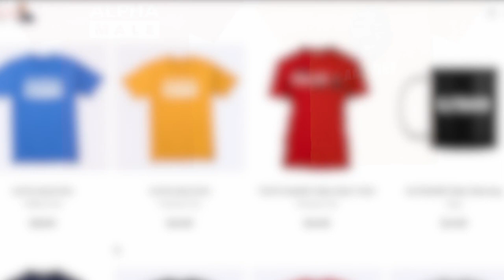THE HOT SEAT with Martin Ssempa!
In this installment of The Fallen State TV's segment, THE HOT SEAT, Jesse quizzes Ugandan Pastor Gabriel Baaba, aka Martin Ssempa.

ALT. MEDIA